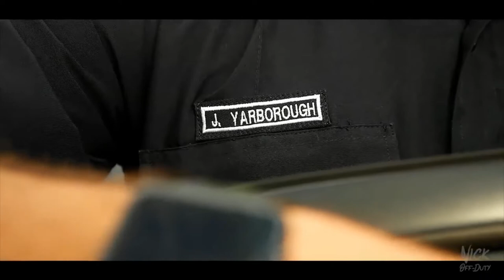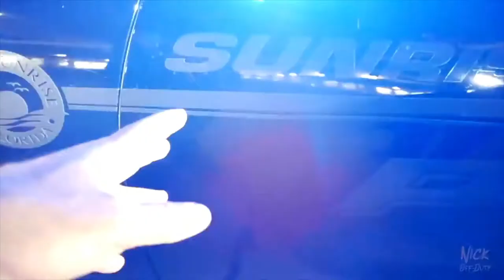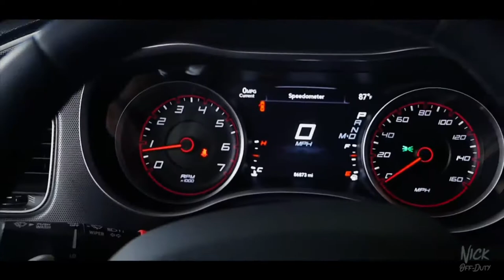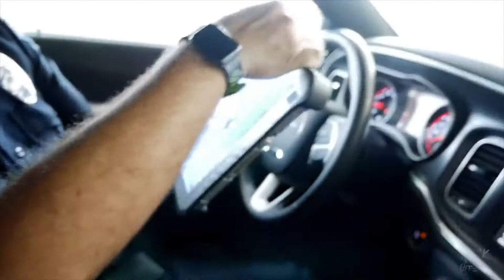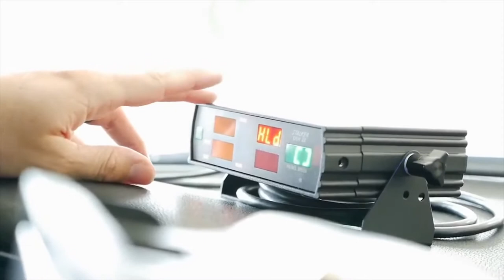Ghosted Dodge Charger RT Hemi at Sunrise PD - Police Cars 2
Officer J from Sunrise Police Department shows off an awesome Ghosted Dodge Charger RT HEMI. This vehicle is a specialized vehicle used for traffic enforcement and crash investigation. This is a sick vehicle!

SUNRISE POLICE DEPARTMENT IG: @sunrisepolicefl

Music Creds: (Free Music for Vlogs) Dizaro - U Go.mp4

by Nick OFF Duty used under CC Attribution license (reuse allowed) - cut and edited from the original.